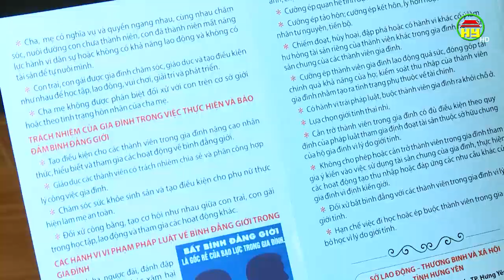Phụ nữ Hưng Yên: Phong trào nhân đạo từ thiện của hội phụ nữ xã Bãi Sậy, huyện Ân Thi